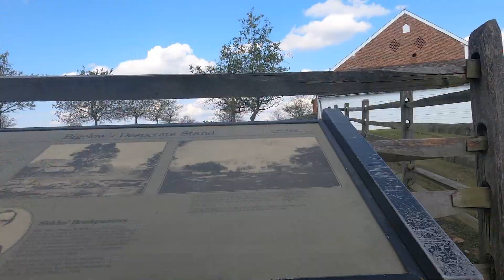Gettysburg National Battlefield Hike. HOT weather!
Take a hike with us on the Gettysburg National Battlefield as we explore the rich Civil War history.